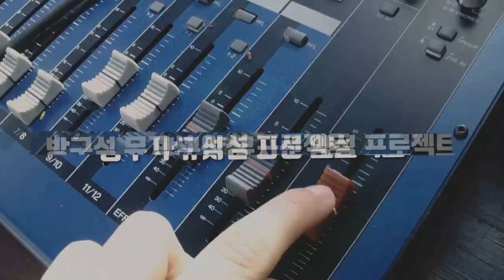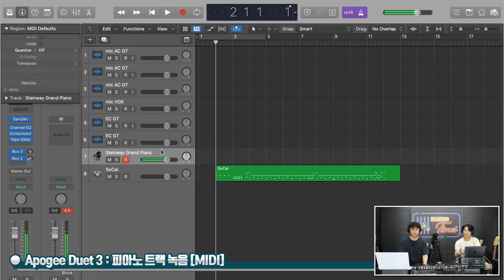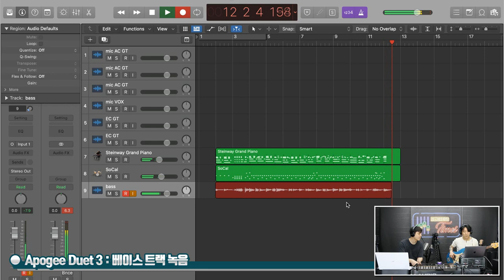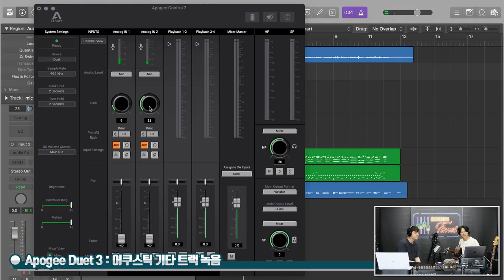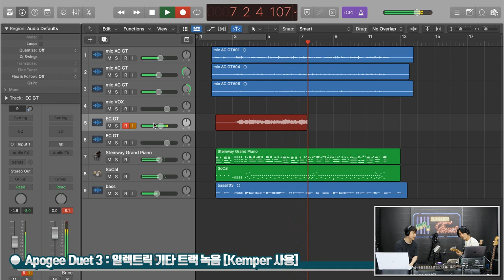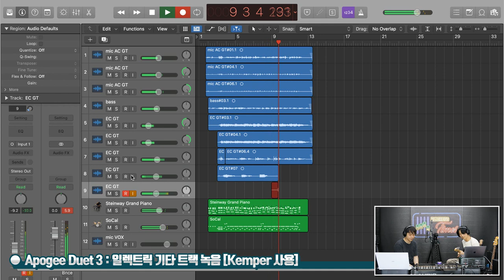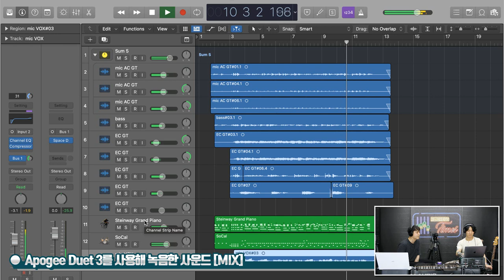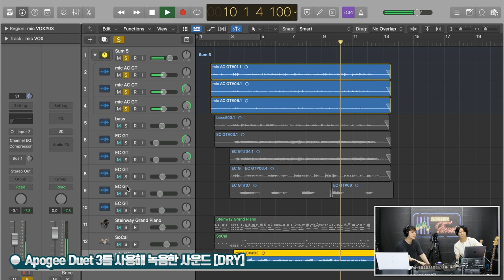[RecordingTimes 384회] Apogee 오디오인터페이스 Duet 3 2편